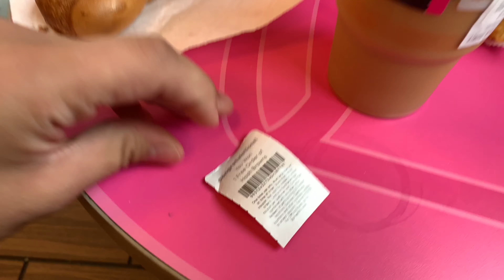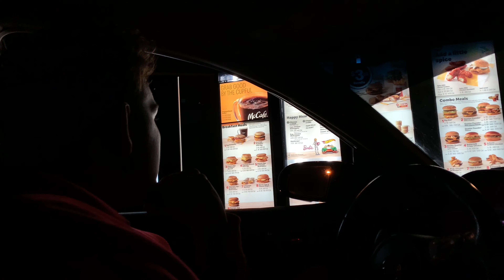My First Vlog (Almost Crashed) Vlog #1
What a day my girl and I had we walked around the park stopped at dubkin donuts and we also went shopping got a bunch of stuff it was great but don’t forget to drop a like 👍🏽

✅Hey guys and welcome to my YouTube channel this is my second account because my first one got taken away from me but I’m back and I’m going to try to make the same content as before so stay tuned ‼️‼️

I used Sharfactory and IMovie for all my videos the music isn’t mine and it’s provided on the iMovie app